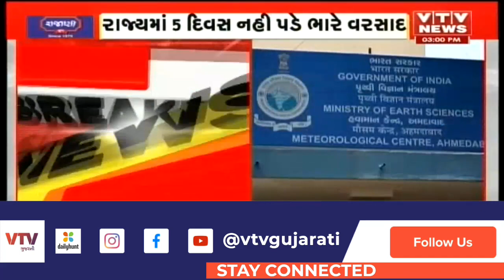હવામાન વિભાગે કરી આગાહી, Gujarat માં આગામી 5 દિવસ ભારે વરસાદની શક્યતા નહીંવત | VTV Gujarati